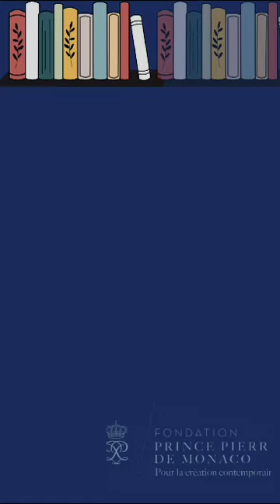Présentation du roman "Ce que je sais de toi" d'Eric CHACOUR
Présentation du roman d'Eric CHACOUR : “Ce que je sais de toi” édité chez Alto au Canada et Philippe Rey pour la France, en lice pour la Bourse de la Découverte de la Fondation Prince Pierre de Monaco.
Ce roman comme tous ceux de la sélection est à retrouver entre autre à la Bibliothèque Louis Notari à Monaco. Cependant la date de sortie de l'édition française chez Philippe Rey est pour le 24 août, le roman ne sera donc disponible que fin août...

🗓️ Nous recevrons les auteurs sélectionnés le lundi 9 octobre prochain à 18h30 à la Bibliothèque Louis Notari, nous vous espérons nombreux au rendez-vous ! (Annonce du lauréat le 10 octobre à l'Opéra Garnier de Monaco)